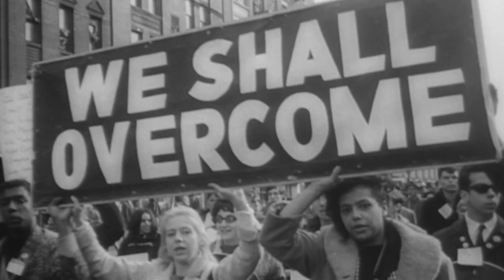Bree Newsome on Lynda Blackmon Lowery, a Black History Legend | Biography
Bree Newsome discusses the impact that everyday citizens like Lynda Blackmon Lowrey had on the civil rights movement in honor of Black History Month.

Biography
Season 1